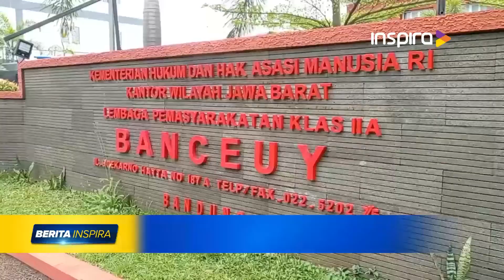Lapas Banceuy Musnahkan Puluhan Paket Sabu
Petugas Lembaga Pemasyarakatan Kelas II A Banceuy Bandung, berhasil menggagalkan upaya penyelundupan narkotika yang dilakukan orang tak dikenal, dengan cara dilemparkan dari luar pagar lapas. Petugas pun berhasil mengamankan barang bukti 87 paket narkotika jenis sabu-sabu dan 3 bungkus tembakau sintetis.